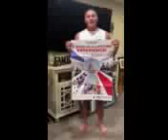Close up Club (Learning about United States History & Government)